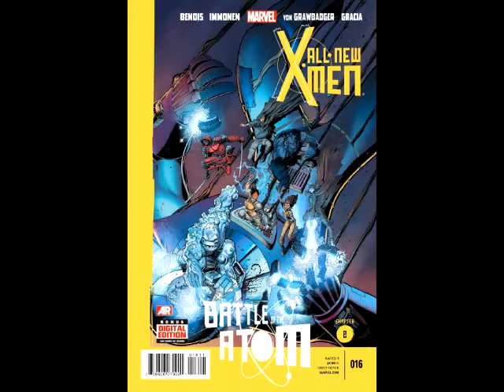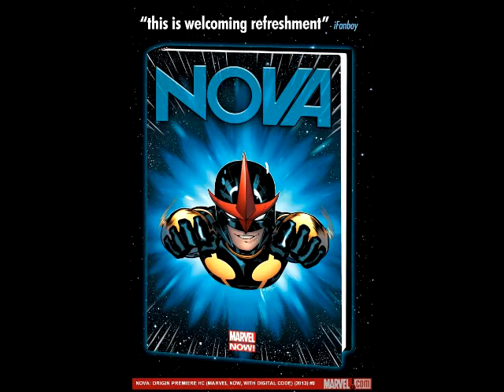He's Got Issues #84: Marvel Comics #28, 9/4/13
MARVEL COMICS
All-New X-Men #16
Avengers A.I. #3
Avengers Endless Wartime HC
Daredevil Dark Nights #4 (Of 8)
Deadpool Kills Deadpool #3 (Of 4)
Dexter #3 (Of 5)
Emerald City Of Oz #3 (Of 5)
Infinity #2 (Of 6)
Once Upon A Time Shadow Of The Queen HC (Premiere Edition)
Superior Foes Of Spider-Man #3
Superior Spider-Man #17
Takio #4
Venom #40
X-Factor #262
X-Men Battle Of The Atom #1 (Of 2)
X-Men Legacy #16

TRADES:
Age Of Ultron HC
Ender's Game Graphic Novel TP
Infinity Gauntlet Aftermath TP
Nova Volume 1 Origin HC (Premiere Edition)